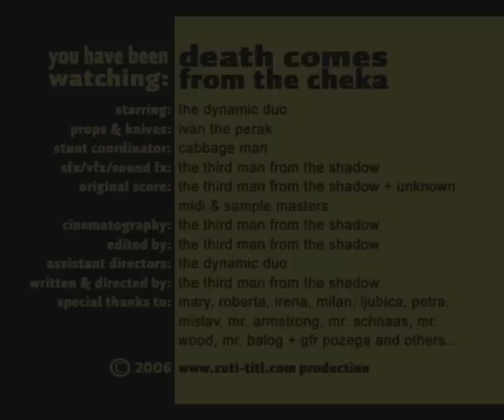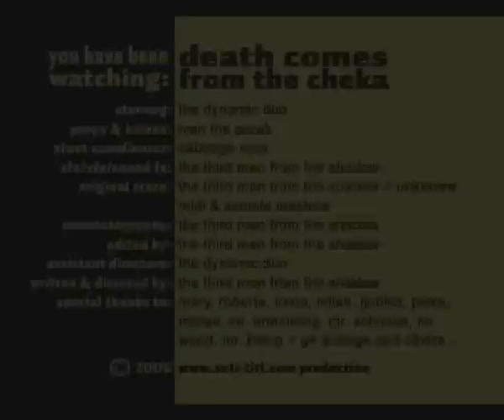Death Comes From The Cheka - 2006 trash commercial video for Zuti titl & Povratak Zutog titla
Jedna od 4 reklame za knjige Zuti titl i Povratak zutog titla.

Citat sa omota promo DVD-a:
"Petar-Kresimir je samozatajni pisac koji nedostatak inspiracije odluci iskoristiti za ugodnu setnju sumom. Idilu mu kvari napad pobjesnjelog vepra pa izranjavani pisac spas odluci potraziti u obliznjoj ceki. Ovdje film zapravo tek pocinje..."

Snimljeno 2006 a uz "Condor Peasant vs Venom Triad", jos jednu od 4 reklame koju trenutno mozete pogledati na stranicama Zutog titla poklanjamo vam je povodom 5. rodjendana Zutog titla!

Sve 4 reklame, making of i ostale 103 minute dodataka  jos uvijek su dostupni na promo DVD-u Zutog titla

9 minuta filmova
103 minuta dodataka

Omjer kakav se ne pamti u bogatoj (he, he) produkciji hrvatskih DVD naslova! A i šire! Raskošna hollywoodska produkcija, superskupi specijalni efekti, vrhunski glumci i dodaci iz snova ili TROMAtizirana superbrza gerilska no-budget produkcija provokativnih kratkih promo filmova i dodaci iz snova? Saznajte sami nabavivši ovaj prvi promotivni DVD uradak ekipe Žutog titla.